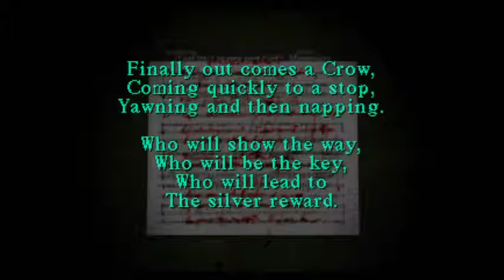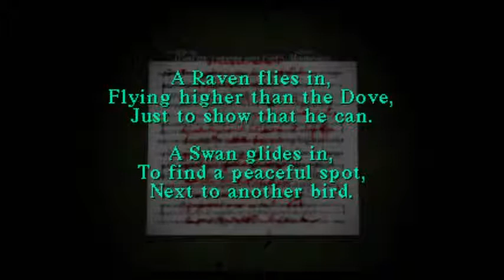Silent Hill (1 of 3) - 6 / 17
I'm working on Halloween so this weekend is MY Halloween!  So I'm spooking some scary skeletons, and I will finish Silent Hill!